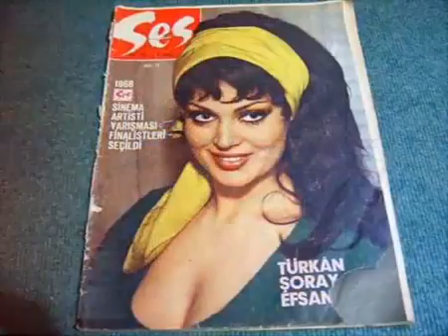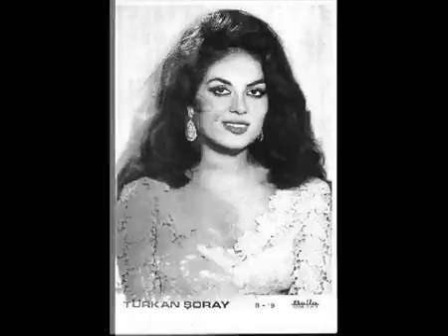12 aprel 2022(5)